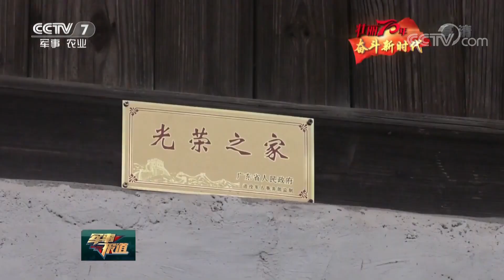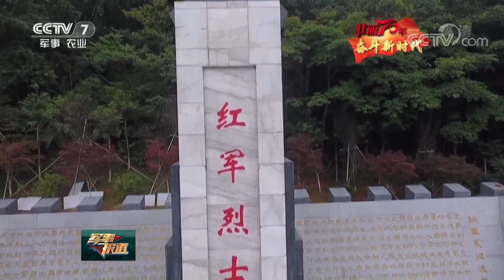《军事报道》 记者再走长征路 · 广东韶关：红军歌谣，在这里代代传唱 20190627 | CCTV军事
本期节目主要内容：
01:03 广东韶关：红军歌谣，在这里代代传唱；
06:11 中共中央关于授予张富清同志“全国优秀共产党员”称号的决定；
07:47 莫桑比克总统纽西会见许其亮；
08:54 驻香港部队：海空巡逻，检验联合行动能力；
11:37 驻澳门部队：比武考核，多课目连贯实施；
14:23 国防部：传承中朝友谊，发展两军关系；
15:10 国防部：努力使两军关系成为中美关系的稳定器；
13:02 国防部：把新时代中俄军事关系全面推向新高度；
17:09 “国际军事比赛-2019”将于8月3日起在10国举行；
16:20 国防部：西沙部署歼10战机，不必大惊小怪；
18:36 第七届东盟论坛聚焦提高联合国维和行动效能；
20:51 哈梅内伊：面对施压，伊朗不会退缩；
21:25 伊朗原子能组织发言人：将提升浓缩铀库存；
22:08 俄联邦委员会通过暂停履行《中导条约》法案；
23:06 北约称将针对俄退出《中导条约》采取行动；
23:34 美两栖舰编队驶入阿拉伯海。